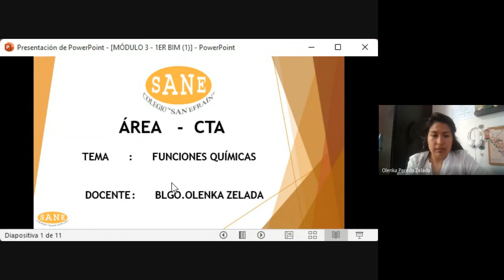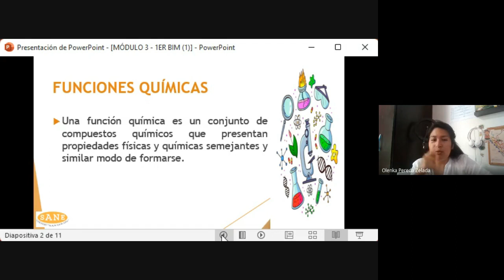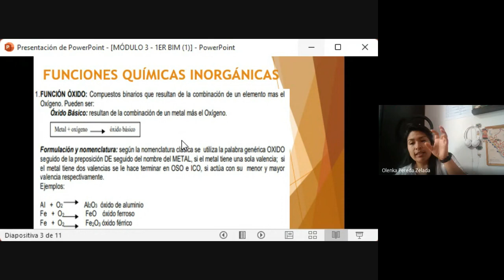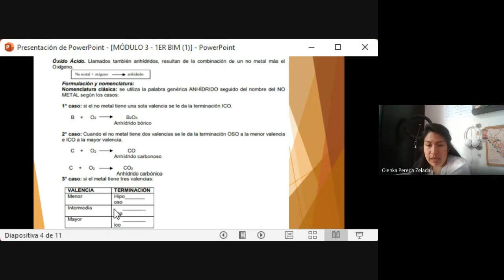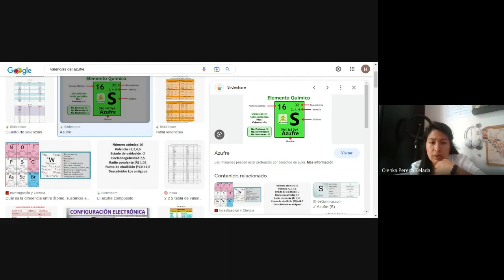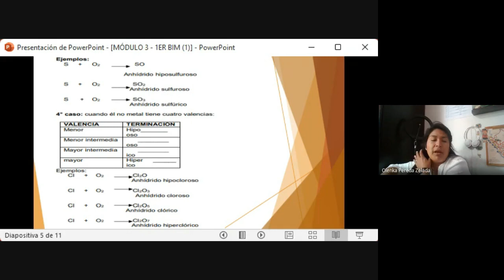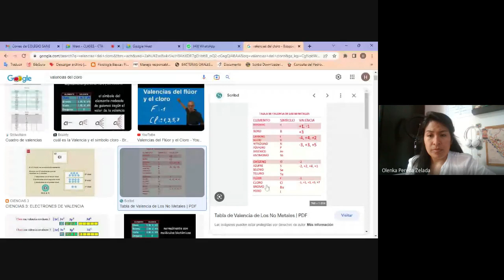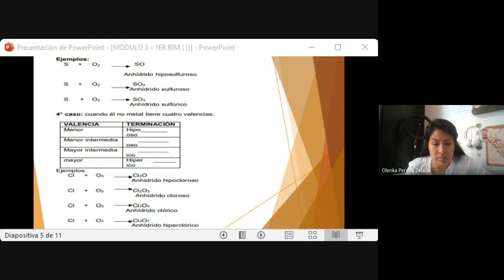Curso: C.T.A. / Tema: Funciones Químicas / I Bim-3º secundaria / Fecha: 2022-12-17 / CLASES ONLINE